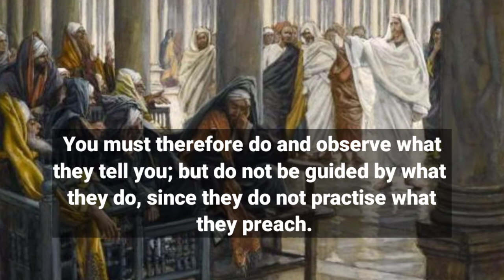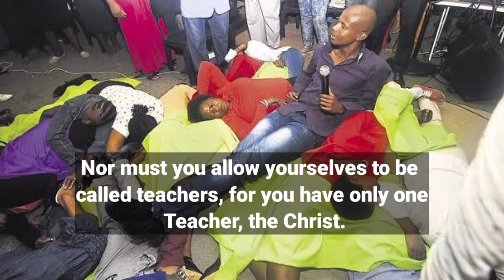Gospel for today, August 21, 2021